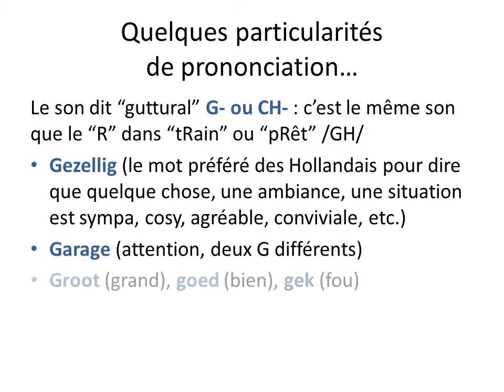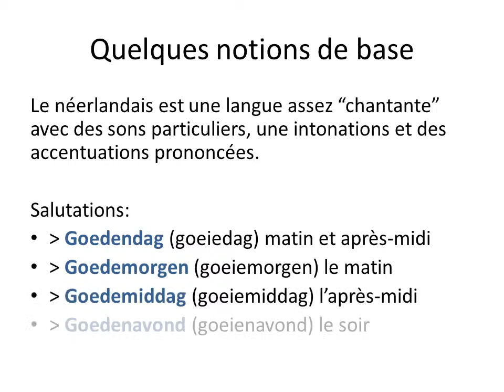Le néerlandais en quelques notions